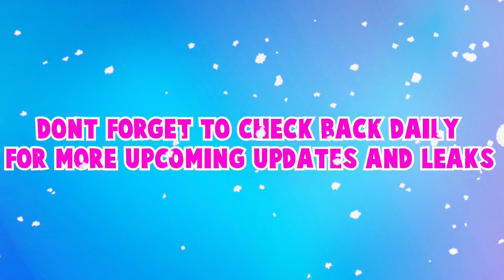NEW ADOPT ME CHRISTMAS UPDATE! NEW EVENT SNOW OWL 2020! NEW WINTER PETS +LEAKS ROBLOX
In this video, I will be showing Christmas 2020 Info, Upcoming Christmas Event, and leaks + concepts!
follow me on Roblox: StrikerL80x
I will be doing a NEON UNICORN Giveaway at 55k Subscribers!
1. Like
3. Comment down your Roblox Username
NEON UNICORN Winner will be announced in my Community Tab Page!